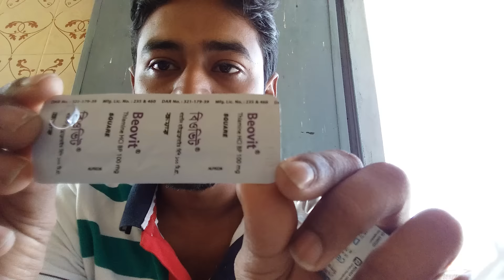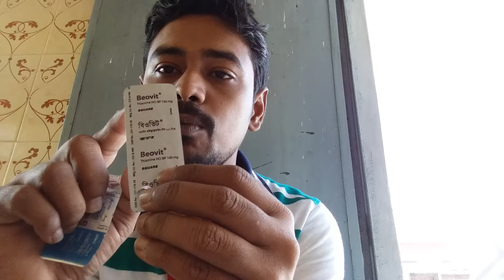treatment of lameness after laying egg and because of getting hurt